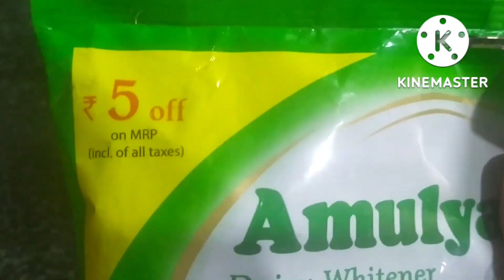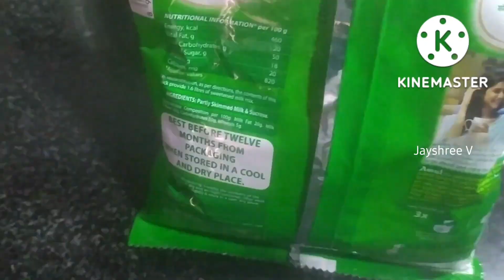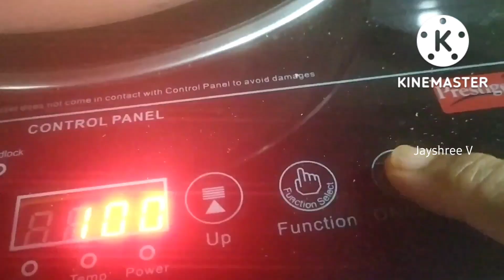Diwali Special Chocolate Burfi,Bombay Mixture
Ingredients for Chocolate Burfi
Milk powder  200 gms measured with  cup
Sugar  equal quantity of milk powder
Cocoa Powder  2and half tbl sp
Butter  2 tbl sp
Nuts Almonds and cashews chopped 3 tbl sp
mix Cocoa powder and milk powder
melt Sugar with adding 2 tbl sp of water like one string Paahu padham add Butter and mix well  add milk powder mix at low flame and mix well  add chopped nuts and mix well  and switch off the stove keep mixing  till get smooth paste and transfer it to a greased  tray allow it to cool and cut in to small pieces  and Store it in airtight  jar
Ingredients  for Bombay  Mixture
Besan 2 cups(Kadalai mavu)
rice flour half cup
mix besan and rice flour  add Salt,red chilli  powder,Asafoetida,turmeric powder  and mix well  add  hot oil 2 tbl sp and mix well  add water little by little  make thick dough and make omapodi in hot oil
Masoor dal 2oo gms soaked  minimum  3 hours  and drained
Cashews one handful
peanuts  half cup
Curry leaves  one handful
Black Salt ( Kalanamak ) half tsp
red chilli powder  half tsp
Asafoetida  half tsp
chat masala half tsp
salt
after finishing  omapodi fry drained Masoor dal  ,peanuts, Cashews, and Curry leaves   mix  the fried  items add Salt,Black salt,Asafoetida, red chilli powder, chat masala mix well and Store it in airtight jar